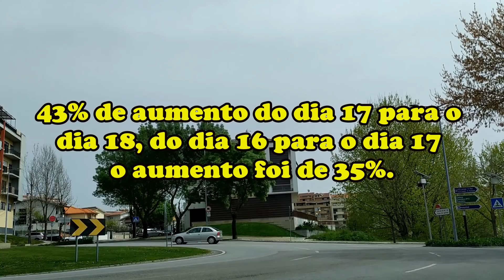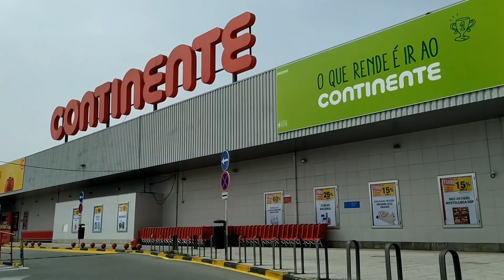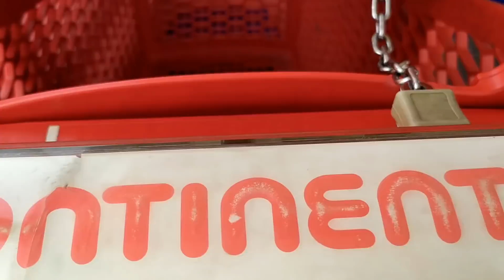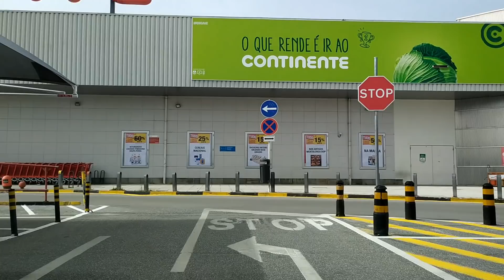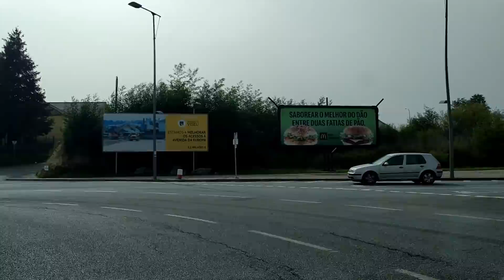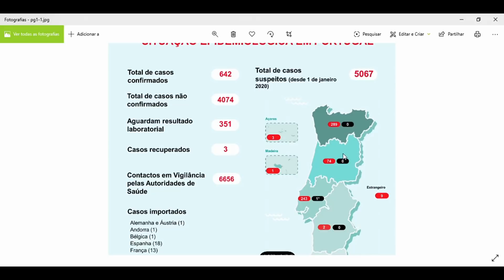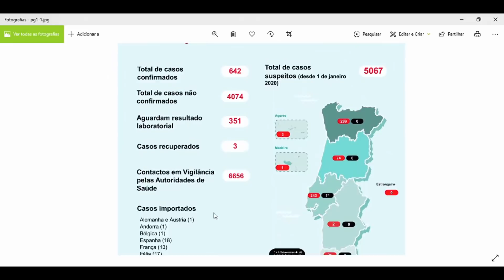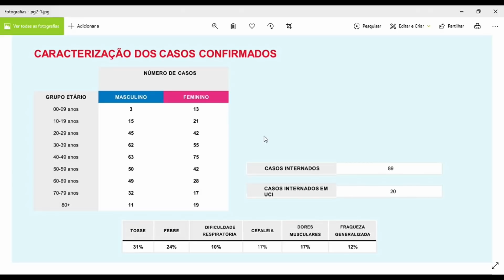Decretado Estado de Emergência em Portugal - CABELUDO EM PORTUGAL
CABELUDO EM PORTUGAL
Nesse vídeo mostramos como está  a vida em Viseu – Portugal, após a orientação do sistema nacional de saúde de ficarmos em isolamento social. O que mudou no nosso dia a ida, como estão os supermercados, se há desabastecimento, o que está funcionando e como está a evolução epidemiológica através do relatório da Direção Geral de Saúde. Esse é um novo tempo, um tempo de reclusão para proteção de todos, mas também pode surgir uma nova foma de ver as coisas e de se fazer muitas delas. Por exemplo vários cantores famosos têm realizados shows de 30 minutos a partir das suas casas, tendo já uma programação de seis horas por dia durante uma semana, é o Festival Eu Fico em Casa, veja o link abaixo. Surgiram também na internet os contadores de história, não é difícil encontrar ações do tipo.

Festival Eu Fico em Casa

AIRBNB
Receba créditos  ou descontos na sua primeira viagem e ajude o canal